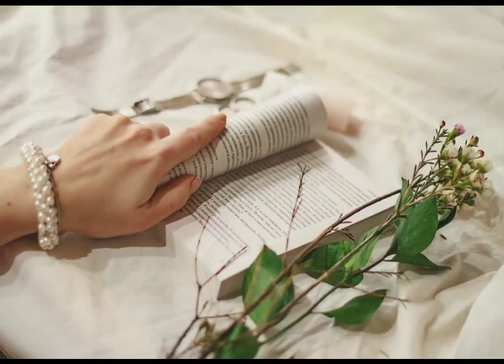❤#help me to get 10 K subs,#Revus Natural Beauty Shorts,#best shorts,viral shorts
##❤Revus Natural Beauty ,#best shorts,# channel,#best viral shorts